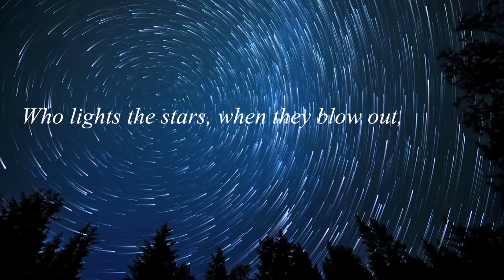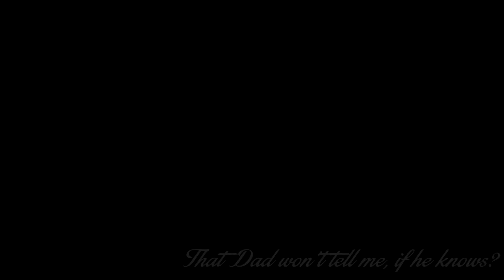I Wonder poem by Jeannie Kirby